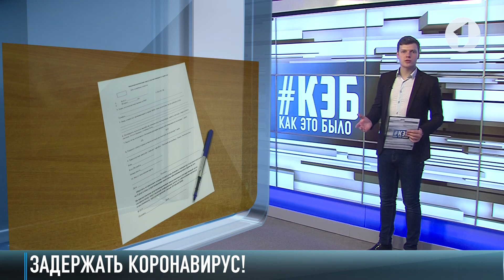«Собрался за границу? Звони в МВД!»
В Молдове – два новых случая коронавируса. Оба зараженных вернулись из Италии. В итоге общее число заболевших там – 6 человек. Еще 30 – под подозрением. В Приднестровье призывают не выезжать за границу без серьезных причин. А если собрались – позвоните в МВД. Это новые правила.